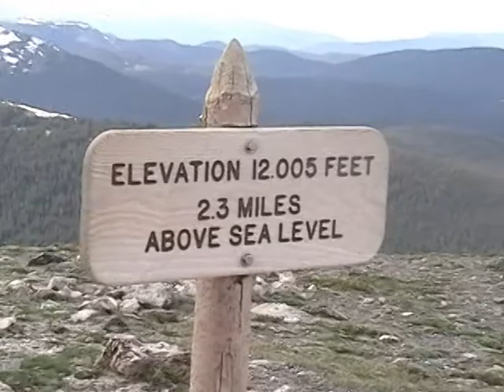Vacation 2007 Rockies